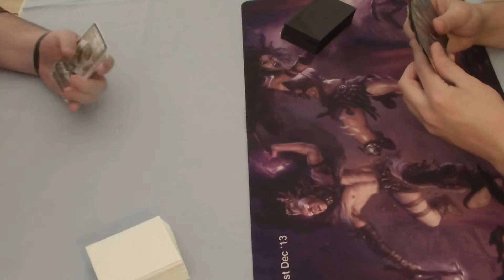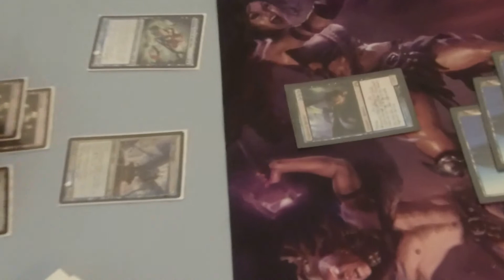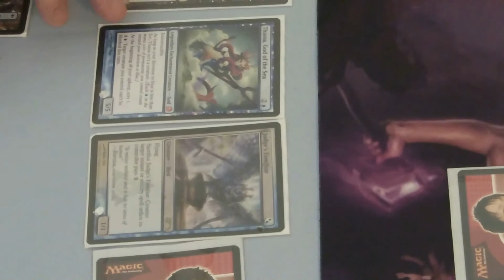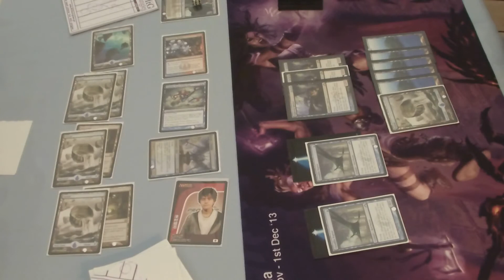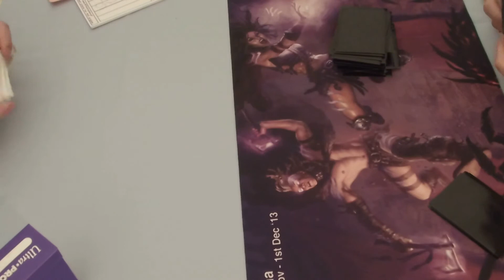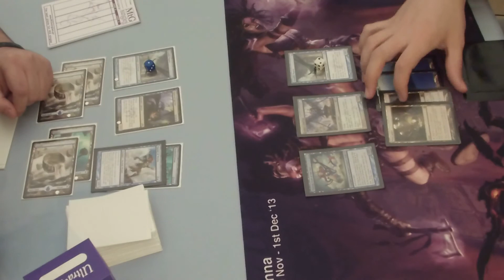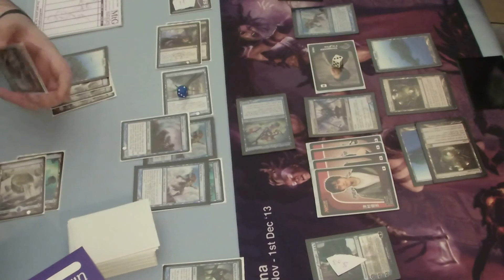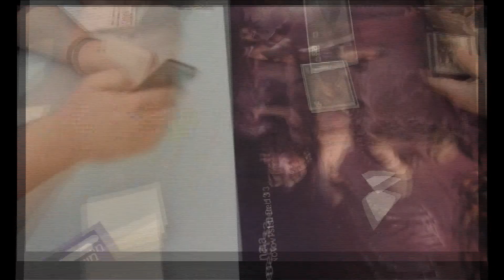PTQ Journey into Nyx - Mono U Devo (Bertiou) vs Mono U Devo (Papadopoulos) - Round 3 - Jan 2014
Magic the Gathering Pro Tour Qualifiers Journey into Nyx - Greece @ Stratos Vasilikos by Kaissa Amarousiou and MtGsingles.gr - Super Magic Weekend Day 2 (05/01/2014)

Round 3
Mono U Devotion (Bertiou) vs Mono U Devotion (Papadopoulos)

Commentators: George Theologitis

Tourmanent's Winner awarded a Journey to Pro Tour into Nyx in Atlanta!